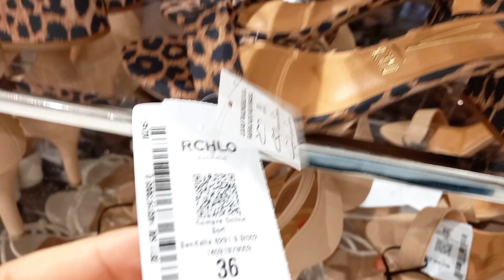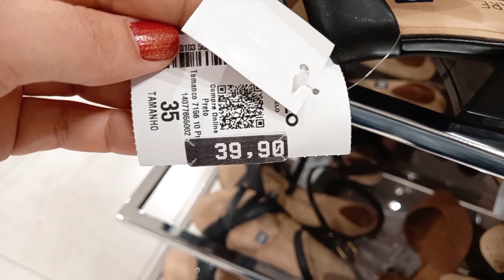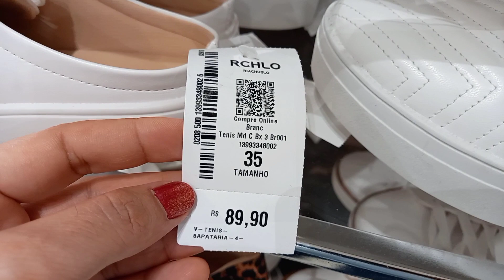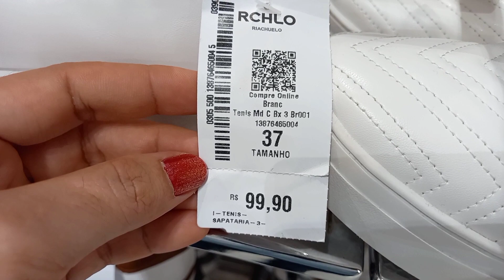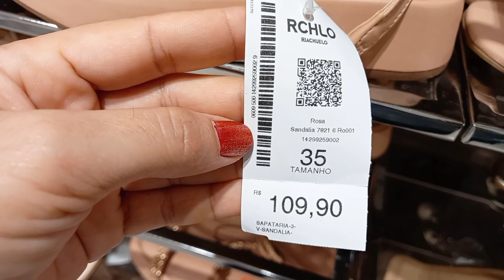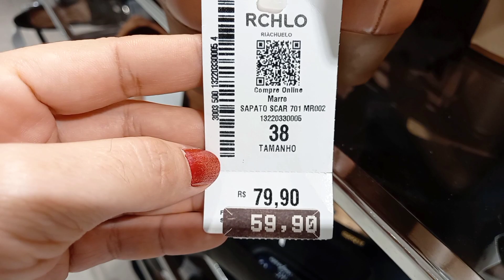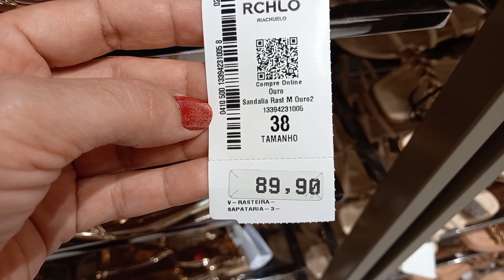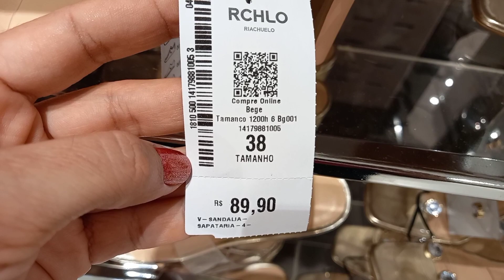TOUR NA RIACHUELO | ESPECIAL DE CALÇADOS LINDÍSSIMOS COM NOVIDADES